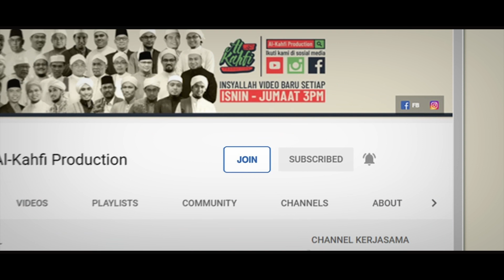Ustaz Nazmi Karim - Dasyatnya Suasana Mahsyar